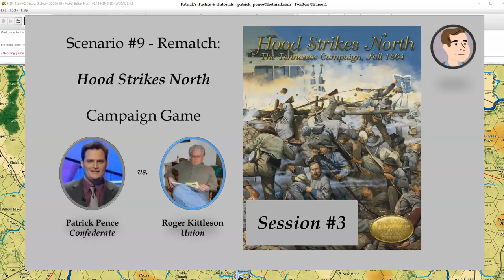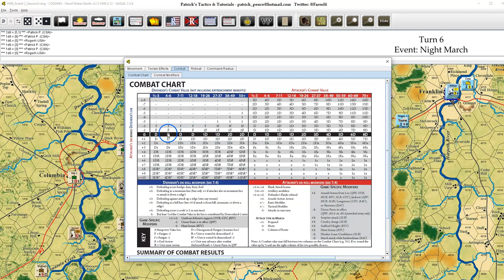Hood Strikes North - Scenario #9 - Campaign Game 2 - Session 3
My virtual tip jar (Please support if you can!)

Session 3:  Turns 6 - 7  (Nov. 28 - 29, 1864)

Having completed a first play of the Advanced Campaign Game, we are back!   This is our second attempt at capturing a campaign format playing against each other, so we hope you enjoy the narrative.

For this second campaign game, Roger will play the Union (USA), and Patrick will play the Confederates. (CSA).

Scenario #9: Hood Strikes North:

The Advanced Game scenario covers the entire 1864 Tennessee
campaign, starting with Hood’s rapid march to Columbia, his move north
over the Duck River and the Union stand at Franklin, and the arrival of the
Confederates on the outskirts of Nashville. It continues through the ensuing
brutal winter weather, the final buildup of Union forces at Nashville, and the
decisive Union offensive that shattered Hood’s army and forced his retreat off
the south map edge with Union troops in hot pursuit.

GAME LENGTH: 32 turns, November 23–December 24, 1864.